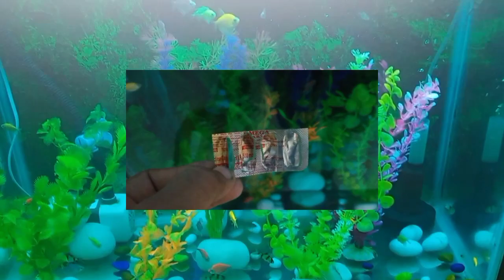बिमार मछली को कैसे बचाये? सर्दीयो में मछली क्यो मरजाती है | Ich, White spot Disease & Treatment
Friends Today Video is base on White spot disease in fish.
How to Cure White spot disease, we show 3 method in this video. Methods are showing according to severity of white spot disease to fish.

Question & Answers on
What is White spot disease & How it happens ?
सफेद धब्बा मछली का एक संक्रामक परजीवी रोग है। इचियोफिथिरियस मल्टीफिलिस के कारण परजीवी तालाब के तल से जाने के बाद मछली को संक्रमित करता है। परजीवी खुद को मछली से जोड़ता है, त्वचा के नीचे घूमता है जहां यह कोशिकाओं और शरीर के तरल पदार्थ पर फ़ीड करता है।

Is white spot disease harmful to fish?
एक्वैरियम मछली में सफेद धब्बा तब होता है जब एक प्रोटोजोआ खुद को उनके शरीर, पंखों और गलफड़ों से जोड़ लेता है। छूत की बीमारी मछली के शरीर पर छोटे सफेद धब्बों के रूप में दिखाई देती है। ये परजीवी नमक या चीनी के छोटे दानों की तरह दिखाई देते हैं और मछली की सांस लेने की क्षमता के साथ-साथ चलने-फिरने की समस्याओं को नुकसान पहुंचा सकते हैं।

What temp kills ich?
यह देखा गया है कि जिस तापमान पर एक Ich मामले का पता चला है, उसके ऊपर या नीचे 150 F या उससे अधिक के तापमान में परिवर्तन किए गए उपचारों की संख्या की परवाह किए बिना रोग प्रकरण को समाप्त कर देगा।